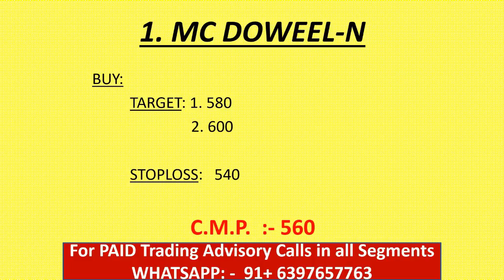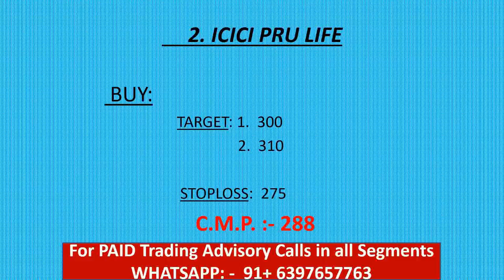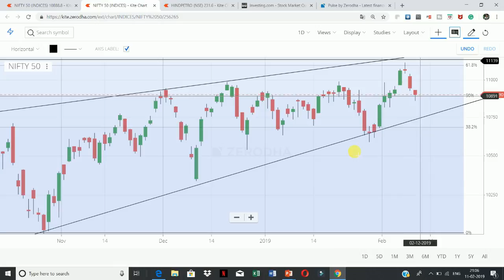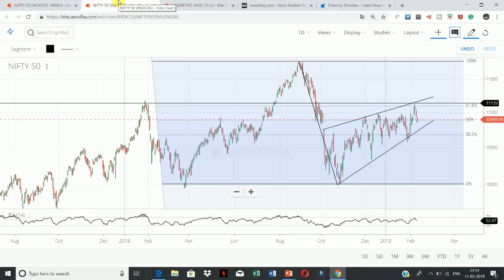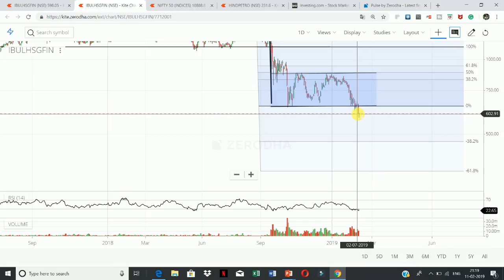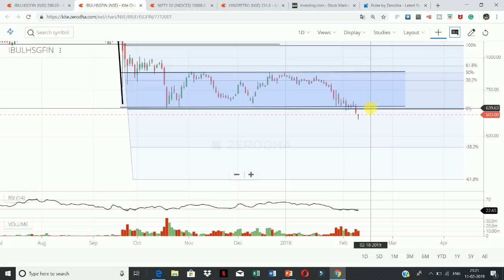POWER OF TECHNICAL ANALYSIS || NIFTY || SWING TRADES FINDER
POWER OF TECHNICAL ANALYSIS || NIFTY || SWING TRADES FINDER || PATTERNS || FIBONACCI || TREND LINES

The Nifty50 on Wednesday broke above its immediate resistance in the 10,985-11,000 zone in style and the same range may now act as immediate support.

Fibonacci Retracement suggests the index is nearing the 61.8 per cent retracement of the September-October decline, which is near the 11,090 mark.

Besides, the overall structure shows Nifty is approaching the upper end of an Ending Diagonal pattern, which stands near the 11,120 mark.

“Thus, going forward, the 11,090-11,120 range shall be a key area to decide further course of action for the index. On the other hand, the 109,80-11,000 range, which was earlier acting as a resistance, shall now become a support zone,”

Nifty50 on Monday settled below the 10,900 level, as the index formed a bearish candle on the daily chart, which was a follow through of Friday’s Evening Star formation. This has made a few analysts advise a sell on rise strategy for the coming session.

For now, the 10,930-10,995 level will pose as stiff resistance. Traders may keep any eye on Nifty Bank for further signs of weakness in the index

On Monday, the index fell 54.80 points, or 0.50 per cent, to 10,888.80. During the session, they index found some support from its 20-day moving average.

“Overall, the structure suggests that any bounce can be taken as an opportunity to initiate fresh short positions. Levels of 10,930-10,950 form a crucial area, where one can look to initiate a sell position. On the downside, 108,50-10,835 is an immediate support zone, below which the selling pressure can aggravate

The index has been forming lower highs - lower lows from last two trading sessions, . This expert feels that a hold above 10,850 -- which is the 50 per cent retracement from 10,583 to 11,118 level – is a must for the index to move towards the upside hurdle of 10,985. If the index fails to hold above 10,850, profit booking could continue towards next support at 10,777.